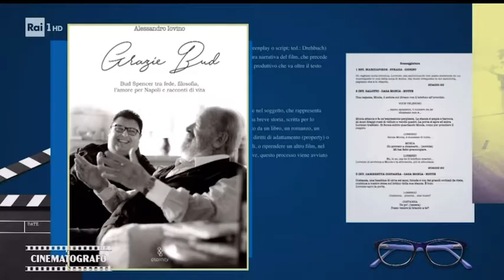“GRAZIE BUD” AL CINEMATOGRAFO- Gigi Marzullo intervista A. Iovino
Gigi Marzullo intervista Alessandro Iovino, autore del libro “Grazie Bud”.